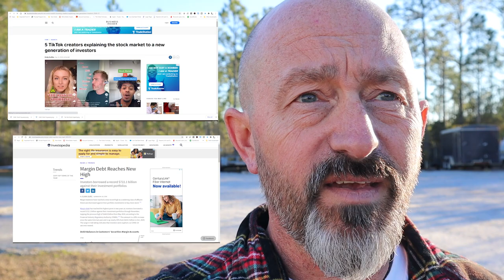Why the Stock Market Will Go Up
As we usher in a new president and presidential administration, much of the staff are not new to Washington D.C. Janet Yellen, nominee for Secretary of the Treasury, has in the past fueled markets higher with her economic policy. She has historically printed money which in turn has driven markets higher and the US dollar lower.

In this video I talk about reasons why the stock market will most likely go higher in the coming 180 days and the possibilities of what will cause its downturn.

Learn more about my services by scheduling a free 20 minute phone call

What I’m Reading:
• The(Mis)Behavior of Markets by Benoit Mandelbrot
• The Accidental Superpower: The Next Generation of American Preeminence and the Coming Global Disorder by Peter Zeihan
• Your Next Five Moves: Master the Art of Business Strategy by Patrick Bet-David
Greenlights by Matthew McConaughey

Film Equipment
Canon EOS M50
Neewer Ring Light Kit:18"/48cm Outer 55W 5500K Dimmable LED Ring Light, Light Stand, Carrying Bag for Camera, Smartphone
Canon EOS M50 Battery